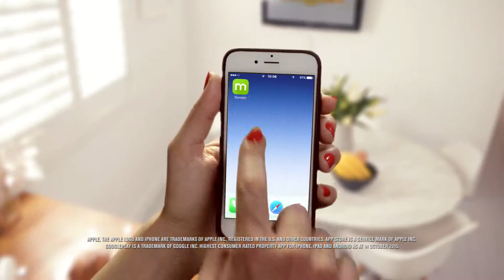Domain.com.au - The Block TVC 2016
In collaboration with Domain and NECs/9mm sponsorship integration of The Block.

Now We Collide is an independent video content agency for brands of the future.